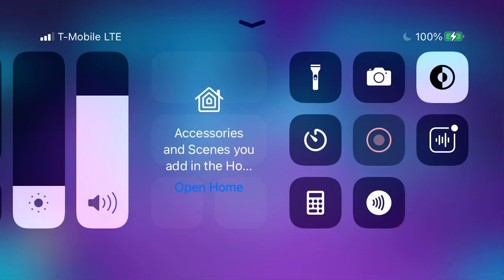fortnite Rift Tour EVENT featuring Ariana Grande official trailer 👍